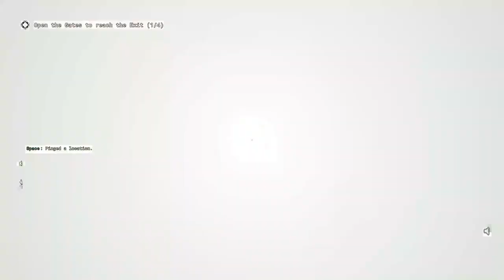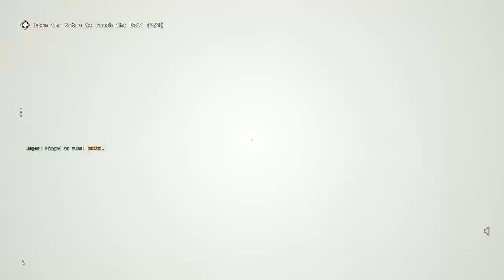The Outlast Trials: Miscreant Punishment - When Discipline Goes Wrong!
Welcome to Darktheweeb 🌟

Catch me live in action on Twitch.

I hope you enjoy watching my videos as much as I enjoy creating them!

Don't miss out on the excitement! 📸